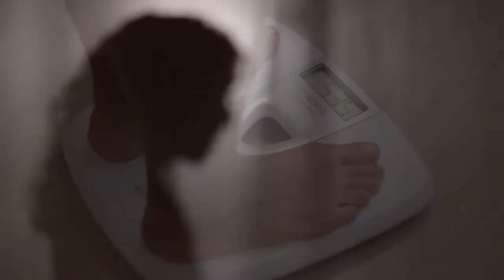Science at the Duchossois Family Institute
Science is currently undergoing a revolution, and that revolution has spilled over into medicine. We're actually starting to see that the bacteria that colonized our body and the fungi and the viruses, all of the microorganisms that live inside us-- and there are 40 trillion of those-- actually play a substantial role in shaping our health.

The Duchossois Family Institute will allow scientists to work in ways they haven't been able to before. It will blend hard science and research, big data analysis, and commercialization of products, to help people get healthy and stay healthy.